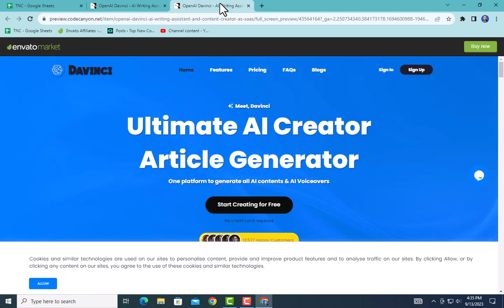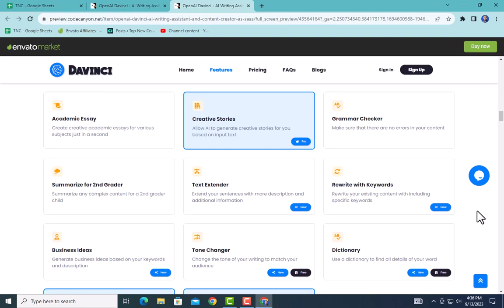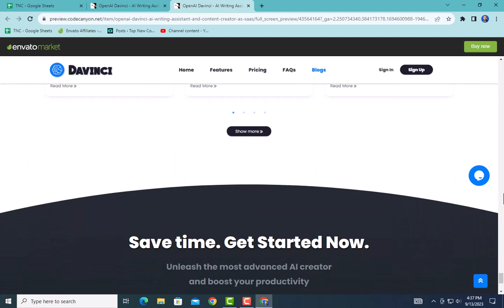OpenAI Davinci AI Writing Assistant and Content Creator as SaaS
OpenAI Davinci is a powerful SaaS platform that allows your users to use sophisticated OpenAI Artificial Intelligence technology to generate various Text Contents, such as articles, blogs, ads, media and so on in 52 languages. Potentials of what your users can generate is basically endless. Users can also generate AI Images just by describing the image via OpenAI DALL-E-2 and Stable Diffusion (by Stability.ai) solutions. Davinci has a powerful backend admin panel that allows you to control what kind of Openai Models (GPT4, GPT3 Turbo, GPT3: Davinci, Curie, Babbage, Ada) you want to allow for each user groups. AI Code feature is also available, users can generate code in any programming language with the help of the AI. Our interactive AI Chat system will allows your users to ask any questions and get any result as they prefer and come with 42 AI Chat Bot Assistants to use by default, just like ChatGPT platform. Users can also create a transcription of audio and video files with the Speech to Text feature via the OpenAi Whisper model. On top of the features above, your users can also generate AI Voiceovers with more than 540 Voices and 140 Languages and Dialect, combine up to 20 Voices in a single task, and synthesize text up to 100K characters, all powered by leading cloud service providers: Microsoft Azure and Google Cloud Platform. You can also create granular subscription plans that will include precise models to use and plenty of additional features. Its writing assistant capability fits into any business and helps to save ton of time. Start your personal SaaS business within minutes with Davinci today!

For all Prepaid and Lifetime plans you can also accept Bitcoin | Bitcoin Cash | Ethereum | USD Coin | Litecoin | Dogecoin | Dai cryptocurrencies via Coinbase gateway.